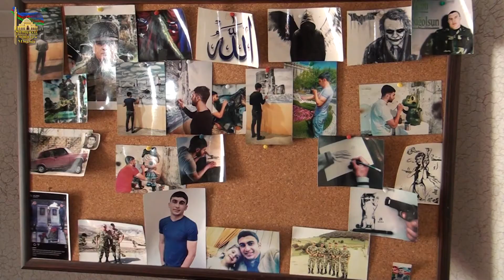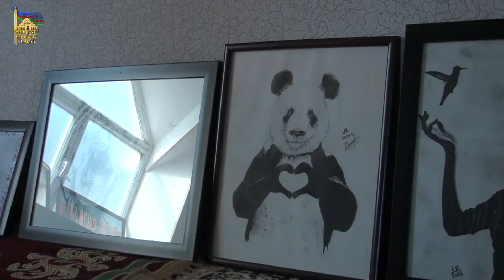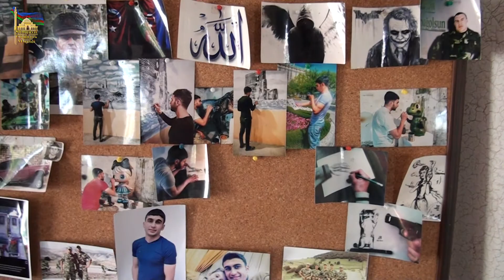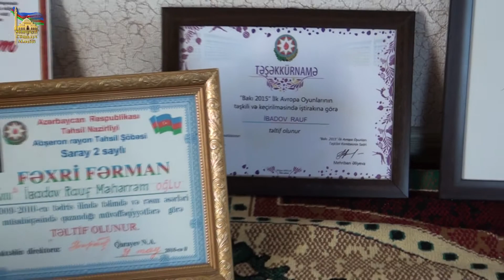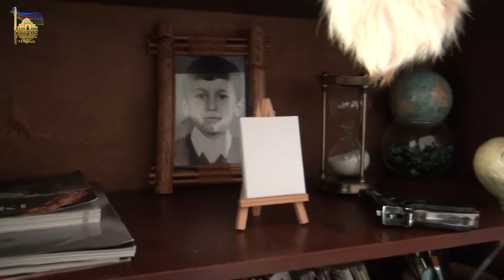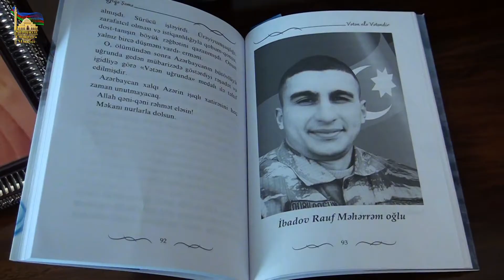Şəhid İbadov Rauf Məhərrəm oğlu.